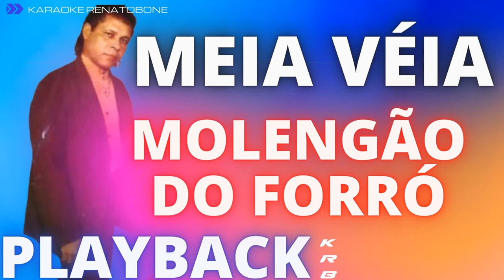MEIA VÉIA - MOLENGÃO DO FORRÓ - PLAYBACK DEMONSTRAÇÃO